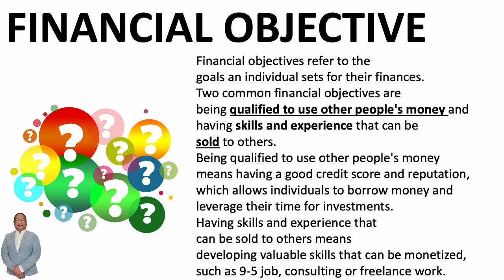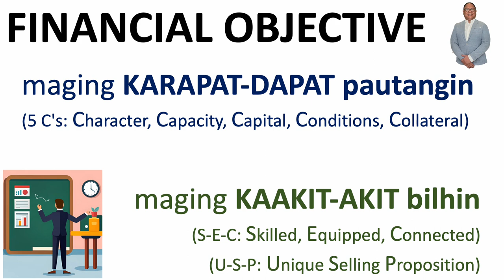our true financial objectives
what are our true financial objectives? to have lts of money? to be able to pay and spend on things we need and want?